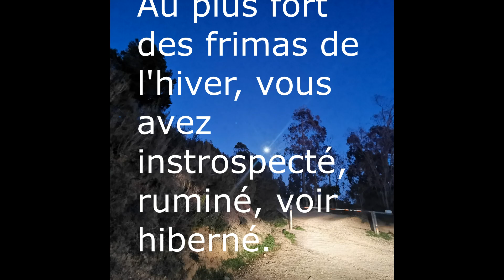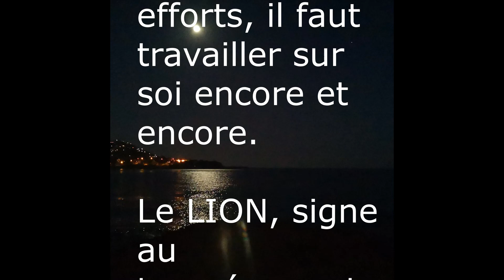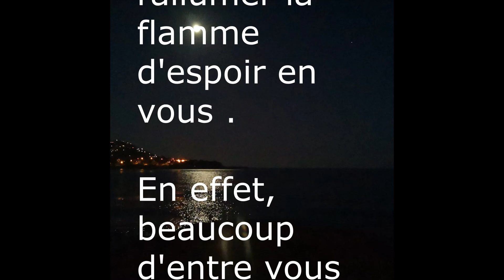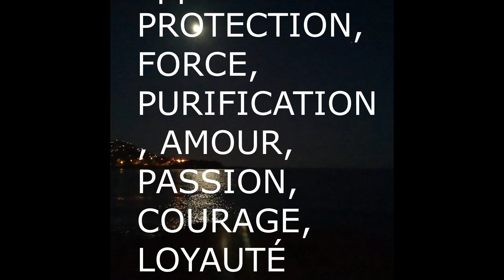Pleine Lune en LION🦁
🌈Bonjour et Merveilleuse année 2023🥳🌈,

Canalisation de notre Pleine Lune🌕 en LION 🦁

Vous avez jusqu'au mardi 7 février à 19h pour poser vos intentions. ✨🙏

Anne 🌈